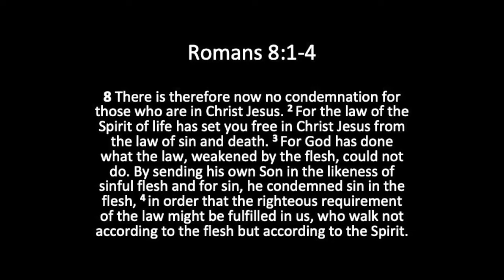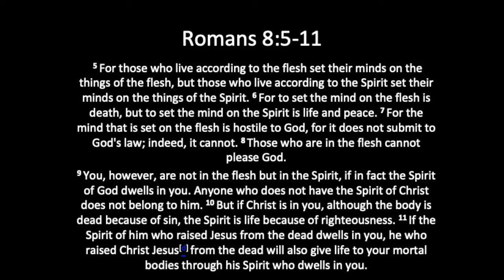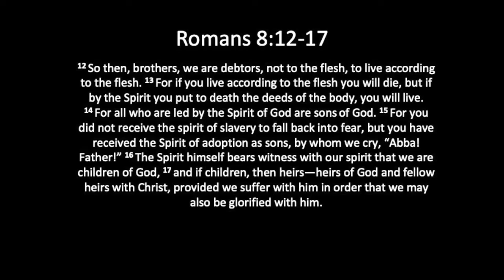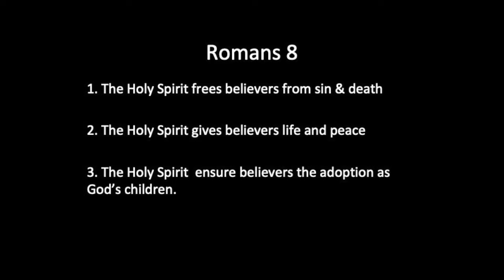[ 중등부,고등부]3/15주일말씀 / Sunday Message by Pastor Christine Lee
[ 중등부,고등부]3/15주일말씀
Sunday Message by Pastor Christine Lee